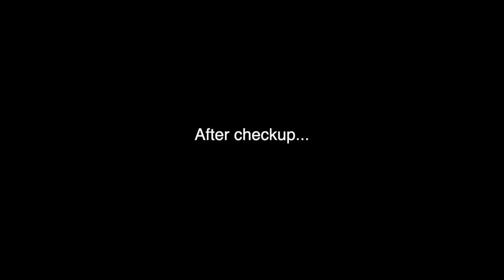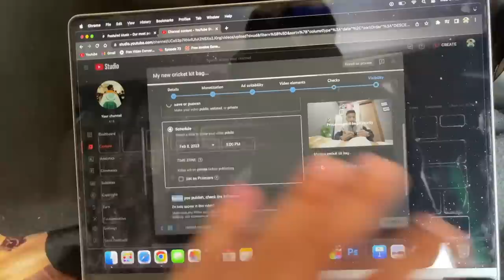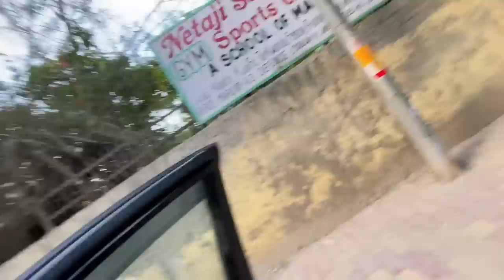Cricket Practice session with SKY...